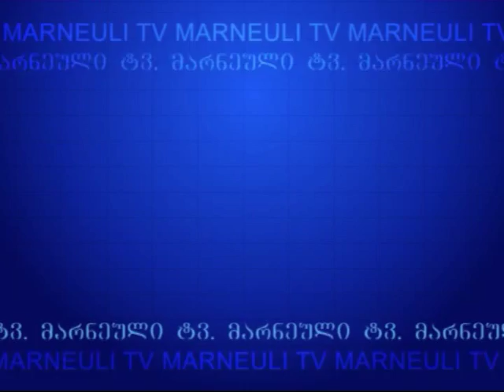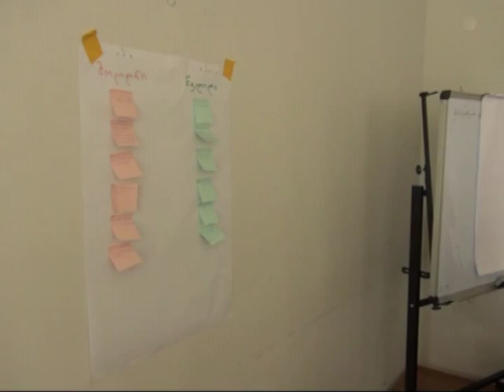MARNEULI TV heberler 21 07 2015